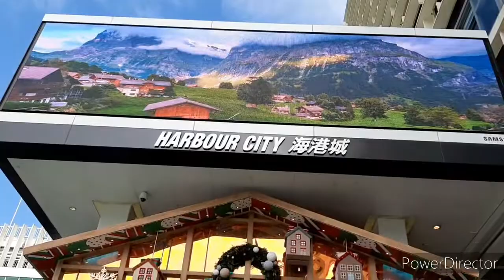We boarded the Ferry going to TSIM SHA TSUI HONGKONG